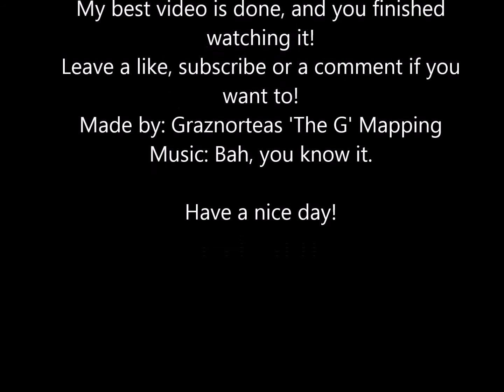Greenland- War for independence [ALTERNATE WAR SIMULATION]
Ok. I really don't have to write anything here.